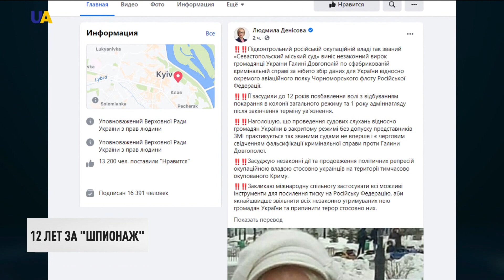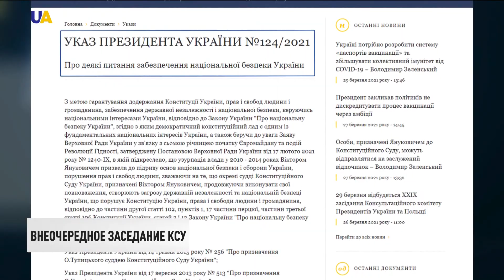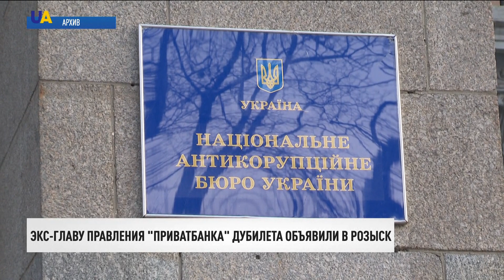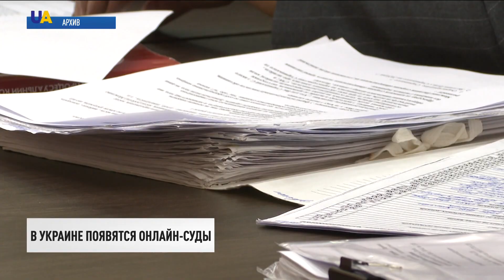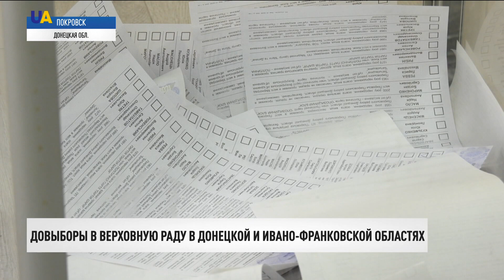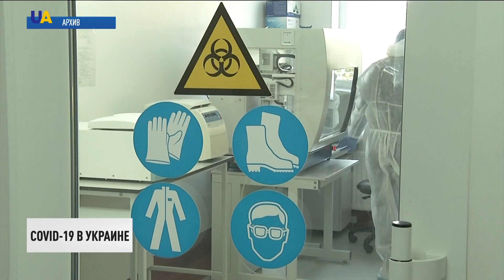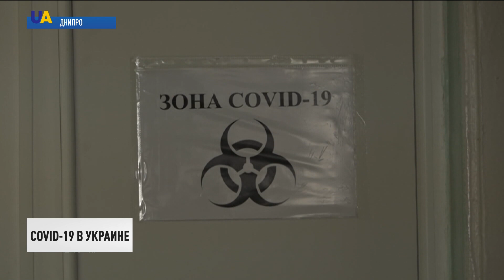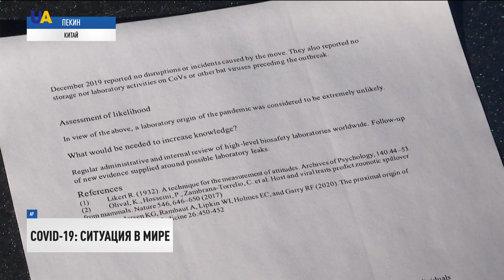Новые обвинения из Кремля. Реакция Киева | Итоги 29.03.21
00:00 Смотрите в этом выпуске:
00:16 Украина отвергает обвинения Москвы в том, что обострение ситуации на Донбассе провоцирует Киев.
01:22 Омбудсмен Людмила Денисова осудила приговор оккупационного суда Севастополя.
02:20 Специальное заседание Конституционного суда Украины 12 апреля созывает Александр Тупицкий.
03:30 Объявлен в розыск бывший глава правления "ПриватБанка" Александр Дубилет.
04:09 В Украине заработают онлайн-суды.
07:01 8700 жалоб от бизнеса за 6 лет своей работы получил Совет бизнес-омбудсмена.
07:51 На довыборах в Верховную Раду по округу №50 в Донецкой области лидирует городской голова Доброполья Андрей Аксёнов.
08:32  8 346 новых случаев COVID-19 выявили за минувшие сутки в Украине.
12:11 Франция обнаружила новый штамм коронавируса.
14:52 Суэцкий канал разблокирован!
16:37 Коммунальные службы Днипра показали, что выбрасывают местные жители в унитазы.